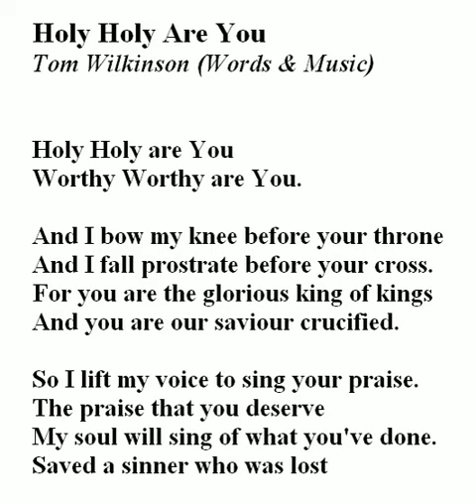Holy Holy Are You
New Christian song.  Words and music by Tom Wilkinson.  A song celebrating the holiness of God